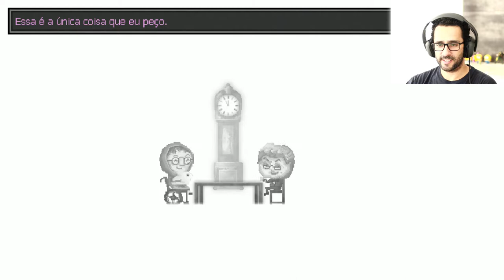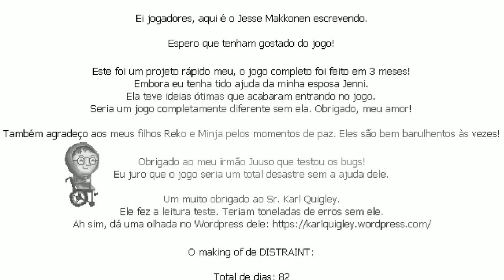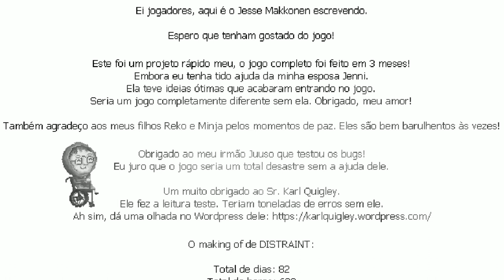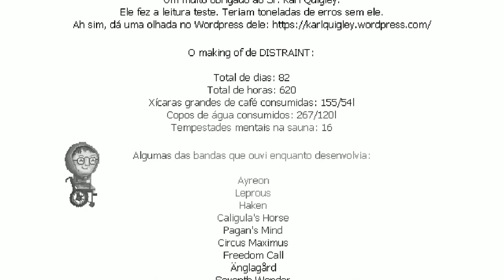DISTRAINT GAMEPLAY #04 FINAL - let's play, pc, steam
Olá pessoal, chegamos finalmente ao final do meu Distraint gameplay, a moral da história está realmente muito fixe, e relata muito daquilo que se passa ao nosso redor!

Até onde irias tu, por respeito, riqueza, poder. vendias a tua consciência?

let's play /  walkthrough de  pc